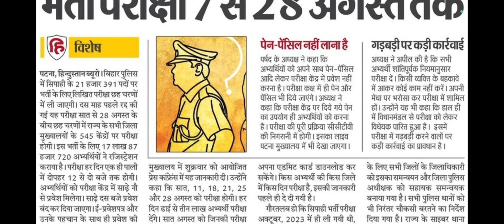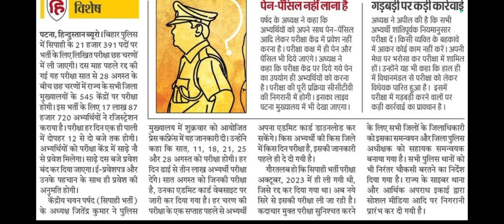Bihar Police Sipahi Bharti Pariksha 2024 New Update || बिहार पुलिस सिपाही भर्ती परीक्षा 2024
YOUR QUORIES